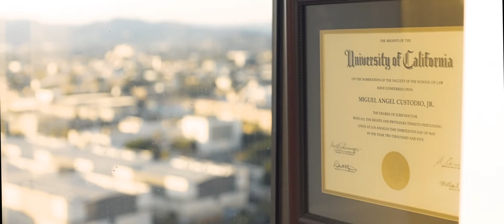Custodio & Dubey - Introduction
Reintroducing ourselves in 2022: We're Custodio & Dubey LLP, a Los Angeles law firm fighting to win victims justice and keep consumers safe. Find out more about us on our new